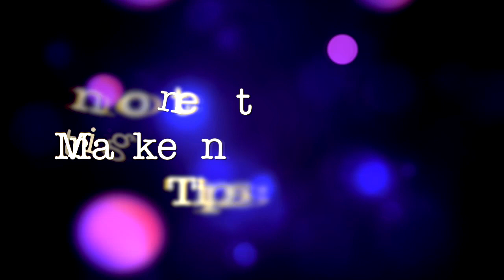Should I build a personal brand or a business brand or both?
Entrepreneurs often struggle with whether a personal brand or a corporate brand will serve them better. In this video, I talk about 5 factors to consider before choosing one or both.